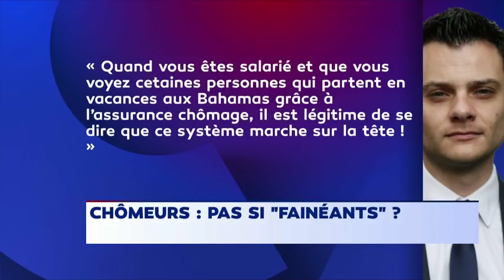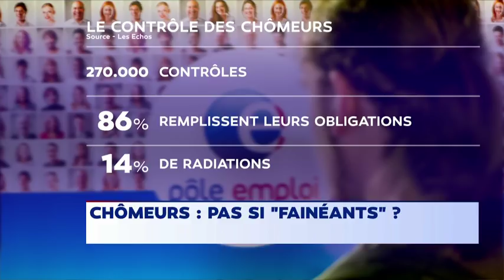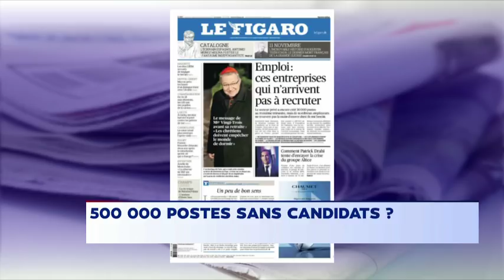Débat entre Jacques Marilossian et Benjamin Amar de la CGT (LCI)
Débat entre Jacques Marilossian et Benjamin Amar de la CGT le 11 novembre 2017 à 12h30 sur LCI.